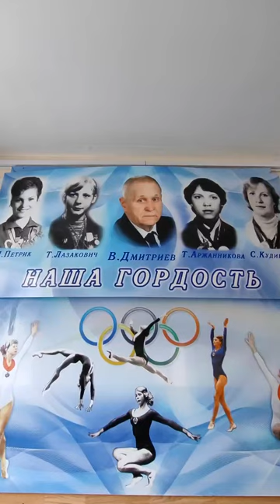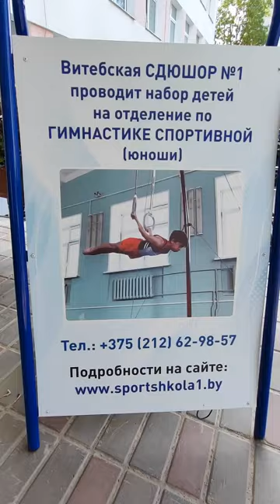Спортивная гимнастика. Кубок Витебской области - 2024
20-21 августа 2024 года в городе Витебске на базе СДЮШОР №1 прошёл Открытый Кубок Витебской  области по гимнастике спортивной среди девушек и юношей.